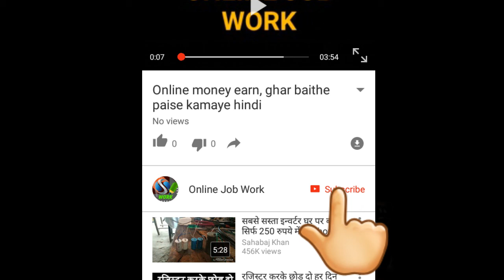सलमान खान को हुइ 5 साल की सजा / Five Years Jail For Salman Khan / Salman Khan Convicted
Hello Friends

Credit - All images show in this Video is not mine they are from their respected owners.

धन्यवाद